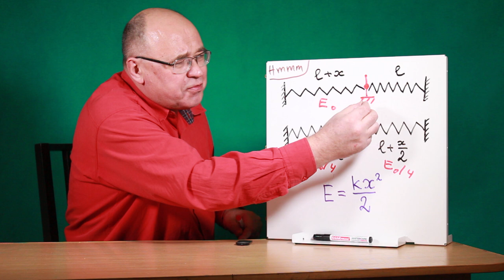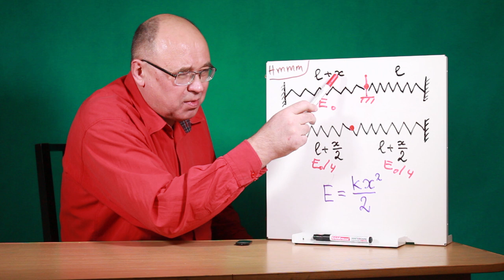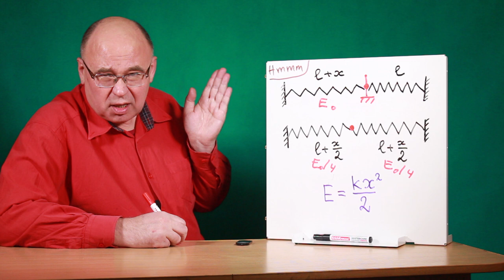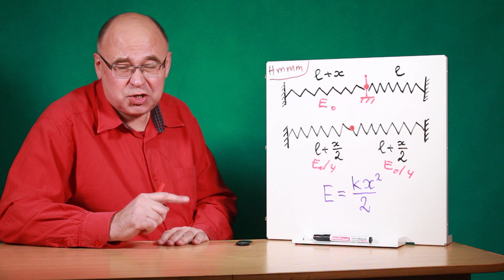Куда исчезла энергия пружины?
Полный механический аналог задачи про энергию параллельно соединённых конденсаторов, один из которых был предварительно заряжен. Здесь одна пружина исходно растянута, вторая находится в нейтральном состоянии.